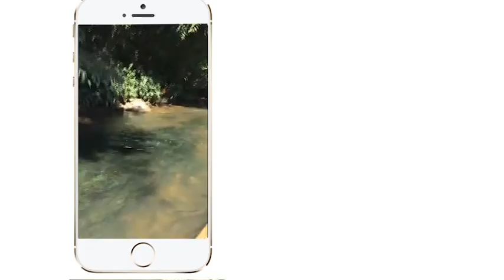ПРОГНОЗ ПОГОДЫ (12.02)